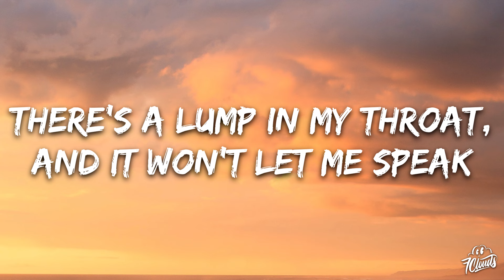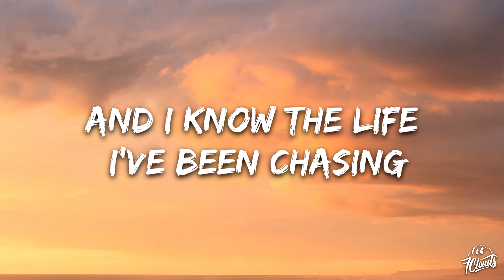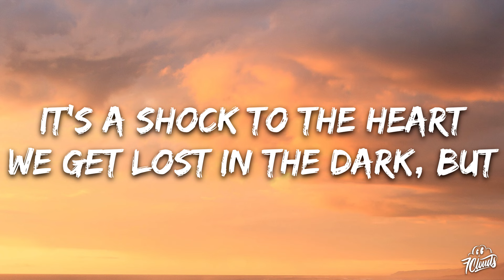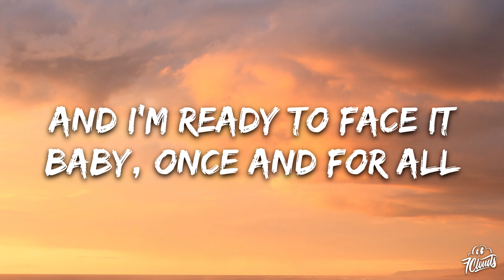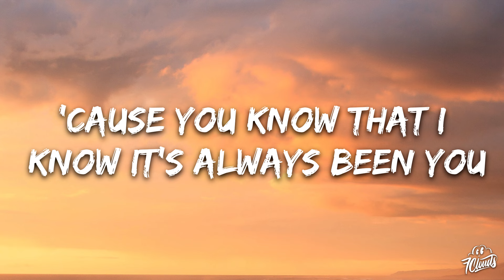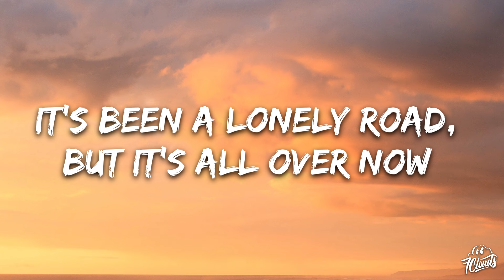James Arthur - Just Us (Lyrics)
🎤 Lyrics:

[Verse 1]
I can't stand being the cause of the tears on your cheek
There's a lump in my throat, and it won't let me speak
You've been asking to talk
I've been putting it off
Guess I'm scared of letting you in on the lies that I keep

[Pre-Chorus]
And I know the life I've been chasing
Is a waste of time

[Chorus]
And I don't wanna say it
But I've been out of control
And I'm ready to face it
Baby, once and for all
I'm so tired of running
I'm sick of letting you down
It's been a lonely road, but it's all over now (It's all over now)
It's just us from here on out

[Verse 2]
And I hear people talk about love just for something to say
And in this modern world it can live and then die in a day
It's a shock to the heart
We get lost in the dark, but
Unconditional love is a light that never fades

[Chorus]
It's been a lonely road, but it's all over now
It's just us from here on—

[Bridge]
'Cause you know that I know it's always been you
Always you

[Chorus]
I'm so tired of running (Running)
I'm sick of letting you down (Letting you down)
It's been a lonely road, but it's all over now (Ooh-ooh, ooh-ooh)
It's just us from here on out, woah-oh
[Outro]
Mm, from here on out
Mm-mm